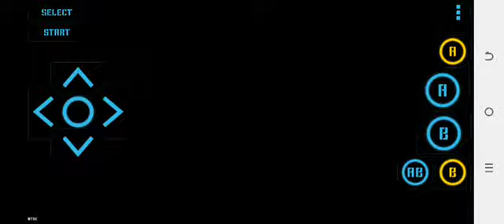Let's Play Mega Man 3 - The third begin for Top and Shadow!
Played by nostalgianeslite

Mega Man is returning for a remake of third installment in megaman3